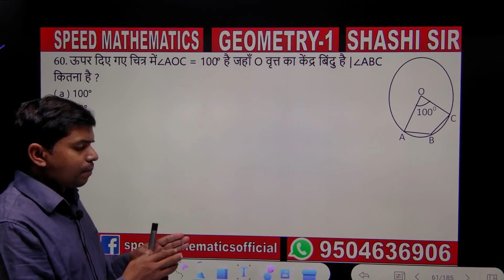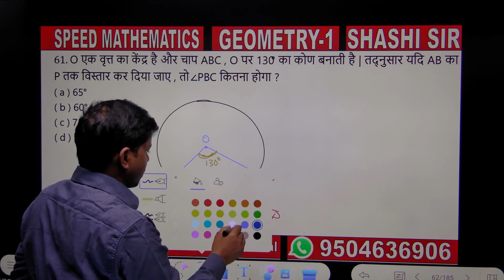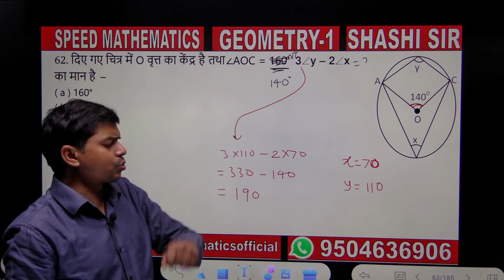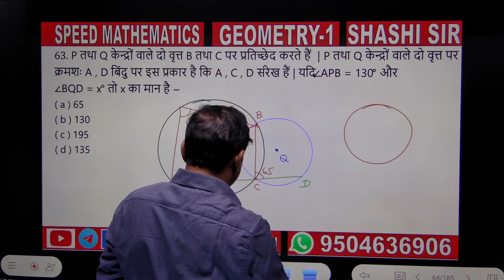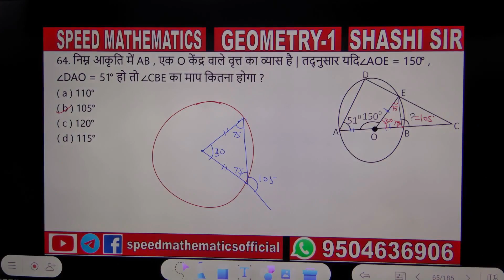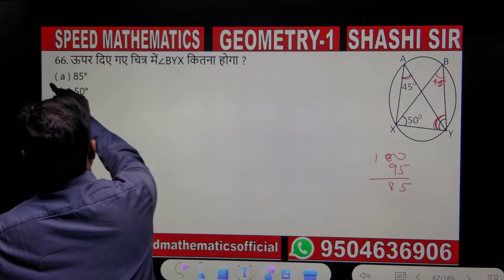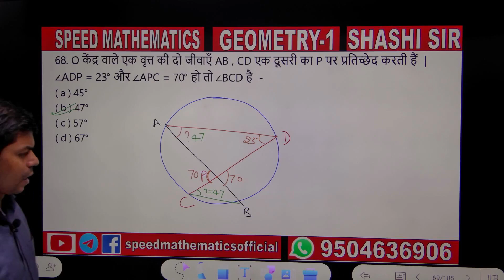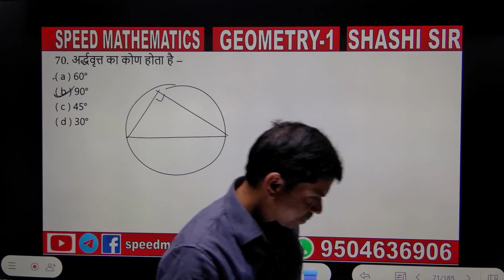GEOMETRY FOR ALL COMPETITIVE EXAMS| AMAZING TRICKS OF GEOMETRY|EX-10 QN. NO-60 TO 70 BY SHASHI SIR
GEOMETRY ALL COMPETITIVE EXAMS
AMAZING TRICKS OF GEOMETRY
EX-10 QN. NO-60 TO 70 BY SHASHI SIR
2022-23 में होने वाले सभी COMPETITIVE EXAMS जैसे CGL,CHSL.MTS,RAILWAY,BANK,CDS,CAT,BSSC-CGL,BIHAR SI, BIHAR POLICE इत्यादि की  तैयारी के लिए आप हमारे OFFLINE बैच को जरुर JOIN करें |

OFFLINE BATCH के फायदे(Advantage of the Offline Batch) :-

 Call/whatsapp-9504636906